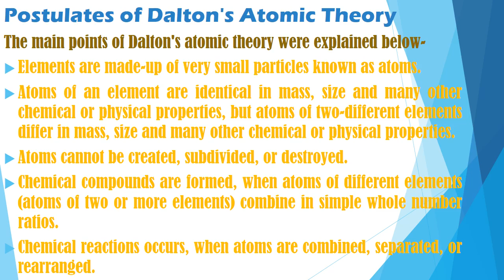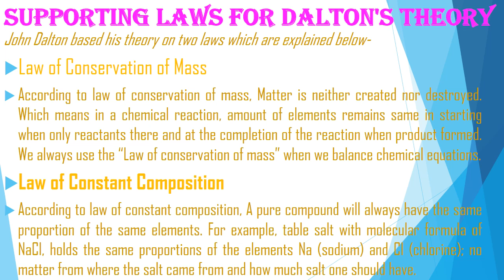Dalton Atomic Theory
John Dalton was an English chemist, physicist, and meteorologist. He developed modern atomic theory.
Postulates of Dalton's Atomic Theory
The main points of Dalton's atomic theory were explained below-
Elements are made-up of very small particles known as atoms.
    Atoms of an element are identical in mass, size and many other chemical or physical properties, but atoms of two-different elements differ in mass, size and many other chemical or physical properties.
    Atoms cannot be created, subdivided, or destroyed.
    Chemical compounds are formed, when atoms of different elements (atoms of two or more elements) combine in simple whole number ratios.
    Chemical reactions occurs, when atoms are combined, separated, or rearranged.

Drawbacks of Dalton's Atomic Theory of Matter
Atom is indivisible was proved wrong. As an atom can be subdivided into electrons, protons and neutrons. But remember that atom is the tiniest particle that takes part in a chemical reactions.